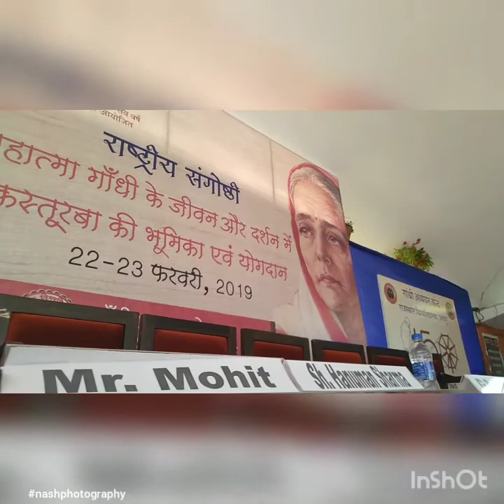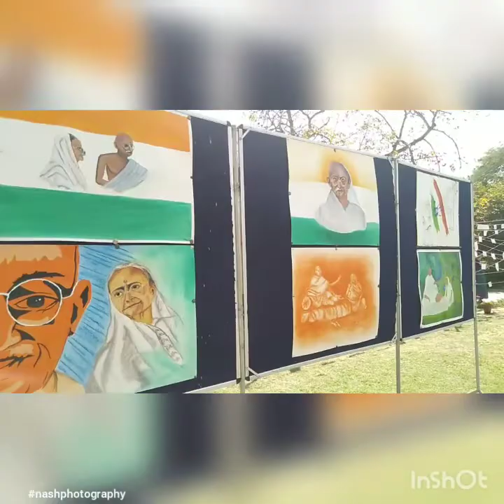National Seminar on Role of Kasturba in Gandhi's Life | Centre For Gandhian Studies, UOR | 22&23 Feb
Glimpses of 2 days National Seminar on Role of Kasturba in Gandhi's Life and Philosophy organised by Centre for Gandhian Studies, University of Rajasthan, Jaipur. 23 & 24 February 2019.
Director:- Dr. Rajesh Kumar Sharma
Coordinator :- Dr. Mohit
Video recorded and edited by :- Naresh Prajapat "Nash"